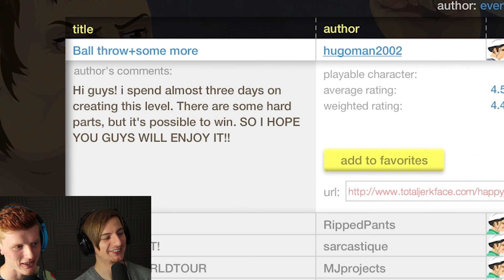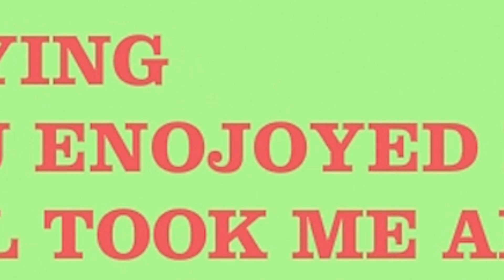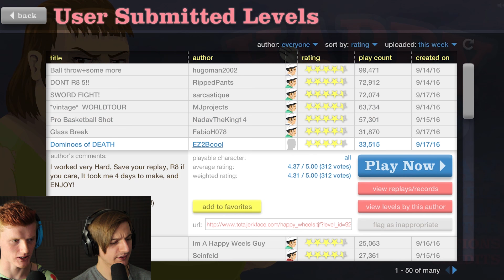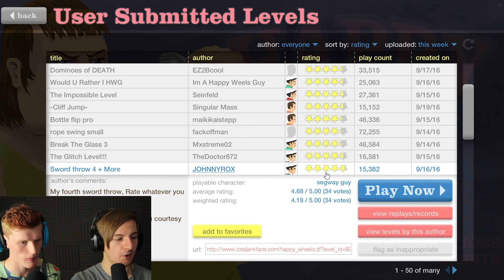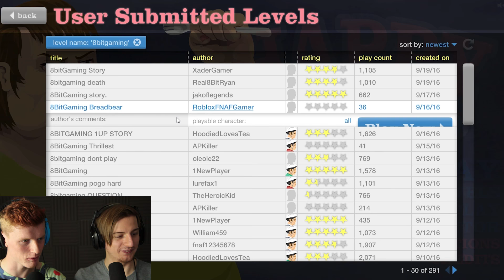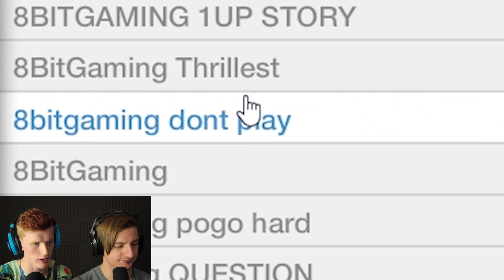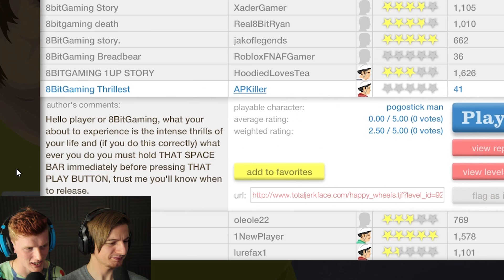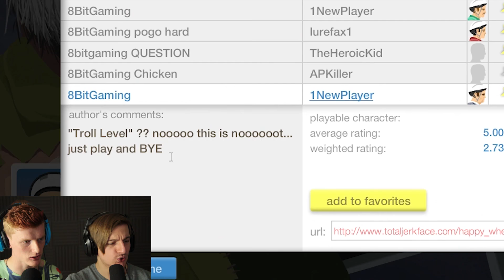WHAT IS EVEN HAPPENING HERE!!? || Happy Wheels 53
*SOCIAL MEDIA*

8bitcontact25(AT)gmail(DOT)com

-8BitGaming